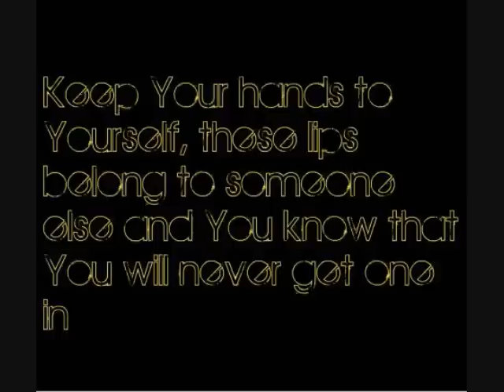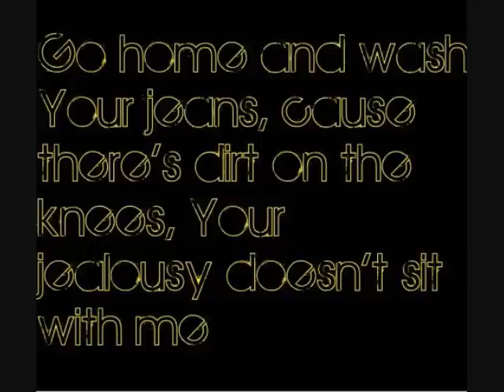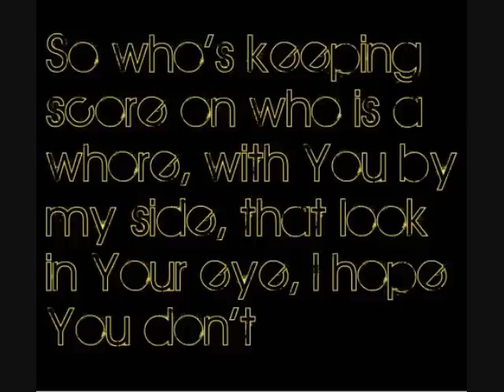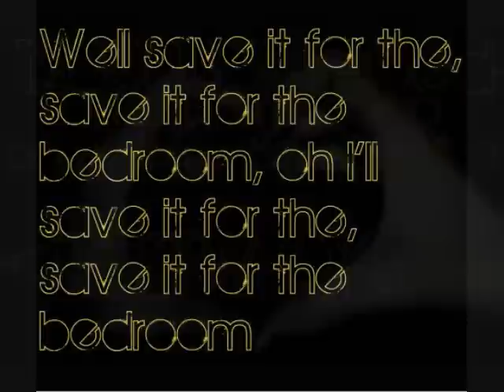Save It For the Bedroom - You Me At Six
NO COPYRIGHT INFRINGMENT INTENDED!1

lyrics:
Keep your hands to yourself,
These lips belong to someone else.
And you know that you, will never get on it.
Keep your lies to yourself,
*cos' every lie, you heard from someone else,
And you know that you will never get with it.
Well I sussed you good.
*oh You knew I would.

*oh havent you heard?
*you're just a mark on my shirt.
Another night and another girl?
Well I taste so good,
But you knew I would.

So who's keeping score,
On who is a whore?
With you by my side
That look in your eye
*I hope you dont.

Go home and wash your jeans,
*cos' there's dirt on the knees,
Your jealously doesnt sit with me.
You love, I love you too,
Below the waist Ill start charging you,
Cause thats just how the players play the game.
*oh My winning streak, is missing.

*you whore.

Save it for the bedroom. (20x)

We'll save it for the,
Save it for the bedroom
Oh I'll save it for the,